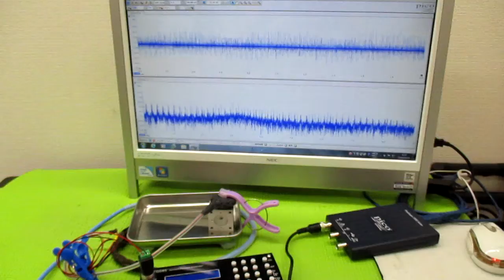オリジナル超音波システムの開発技術